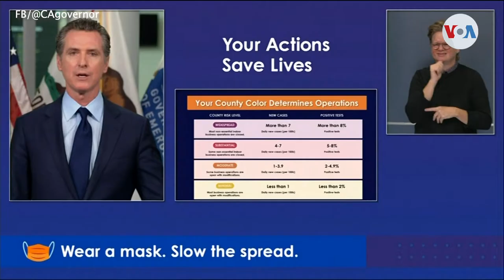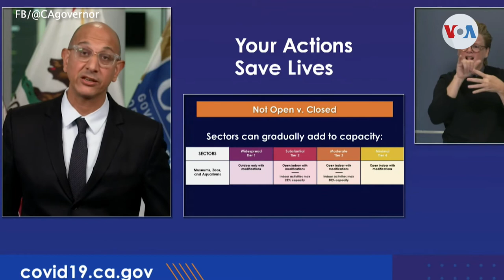California anuncia nuevas reglas estrictas para reabrir economía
Tras una reapertura que dio paso a un resurgimiento de nuevos casos y otro cierre parcial de negocios, el gobernador de California anunció un nuevo plan, más estricto, para guiar como reabrir de manera más segura, la economía en la era del COVID-19.

¡Visítenos!